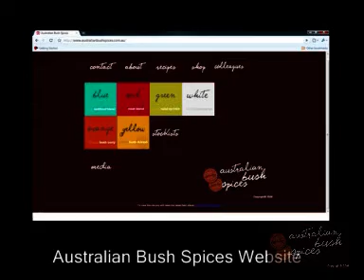Australian Bush Spices Website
The Australian Bush Spices provides recipe book, blends and cooking suggestions. This video describes how the website has been part of the successful marketing mix.